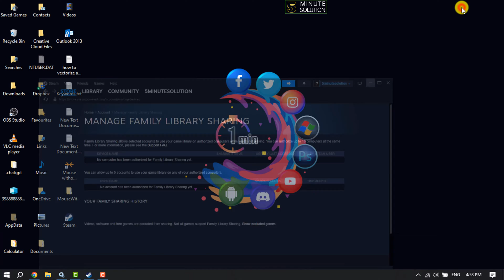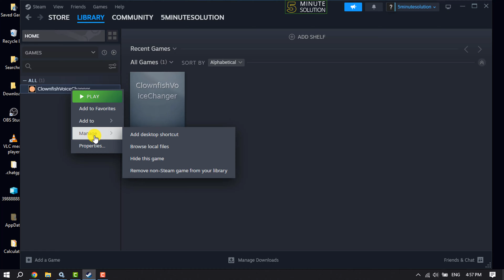Fix Steam Family Sharing Not Working (100% Solution)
If you have this issue Steam Family Sharing Not Working, there are a few ways to solve it and also share your Steam Family Library and save on the cost.